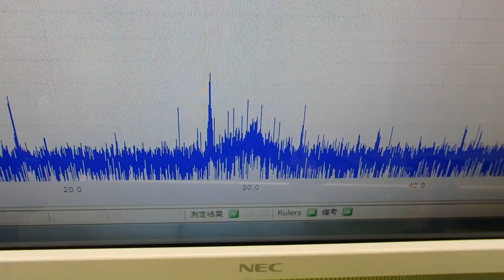超音波テスター(ultrasonic tester)